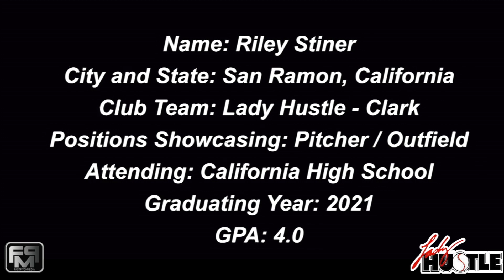2021 Riley Stiner Pitcher and Outfield Softball Skills Video - Lady Hustle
2021 Riley Stiner Pitcher and Outfield Softball Skills Video - Lady Hustle